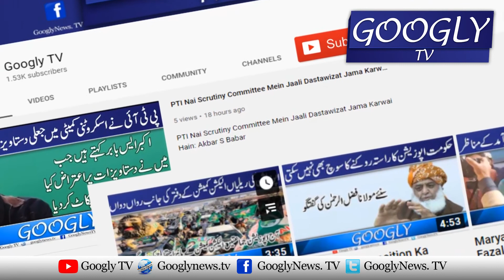Rawalpindi Mein Police TLP Per Kaisay Havi Hoi? | Googly TV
Rawalpindi Mein Police TLP Per Kaisay Havi Hoi?